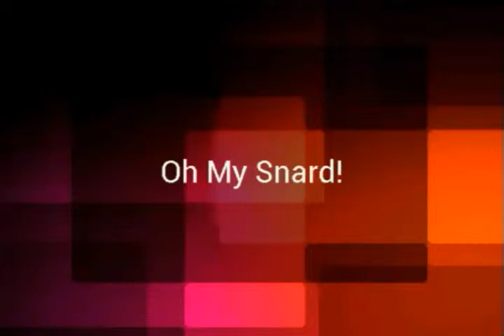Oh My Snard!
A Compilation of Snard Stuff